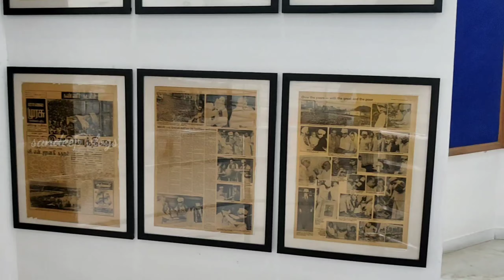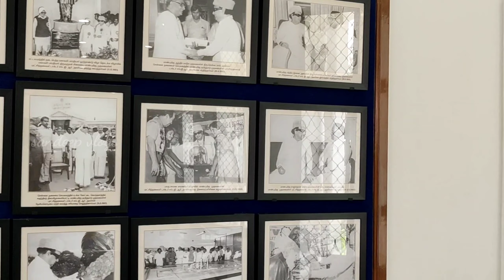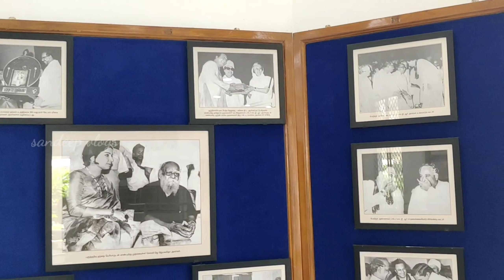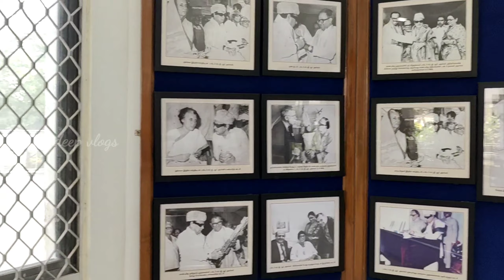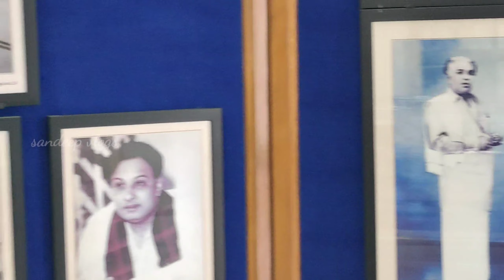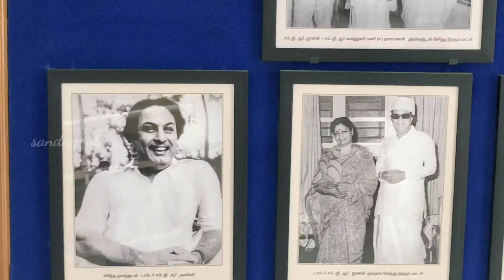MGR MUSEUM | MGR used things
M.G.R Memorial Complex is a memorial complex built on the Marina beach in Chennai, Tamil Nadu, India. Spread over 8.25 acres, the memorial is located adjacent to the Anna Memorial.It was built in memory of former chief ministers of Tamil Nadu who died in office, M. G. Ramachandran and his protege J. Jayalalithaa, whose bodies were buried at the site on 26 December 1987 and 6 December 2016.